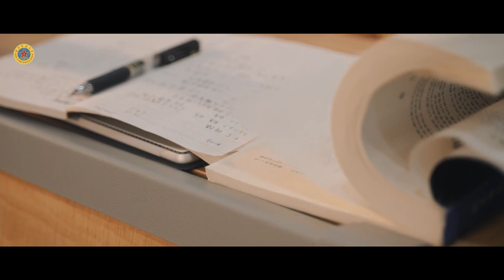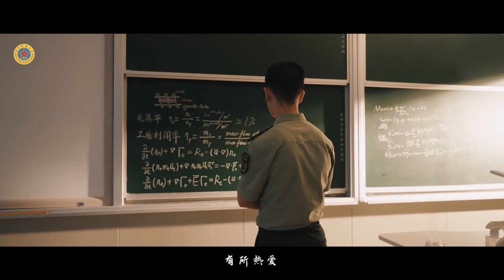国防科技大学2023研究生招生主题宣传片：《夏至》重磅发布！（National University of Defense Technology）